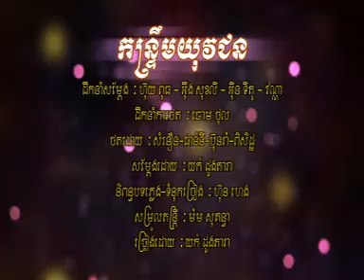RHM VCD Vol 135 - (01) Kantrem Yuveak Chun - Yuk Doungdara